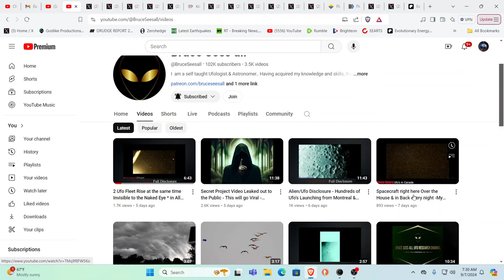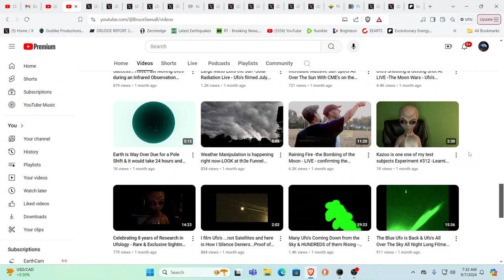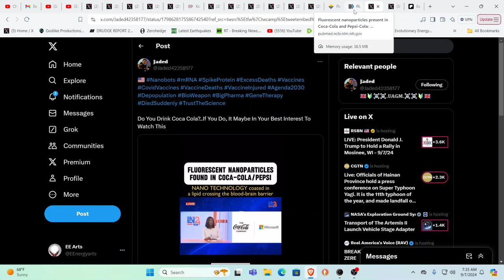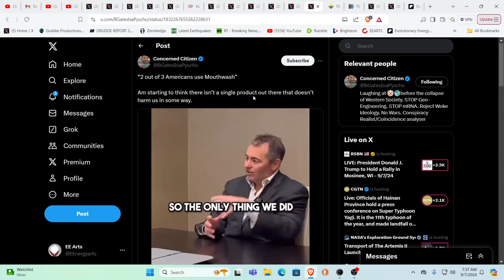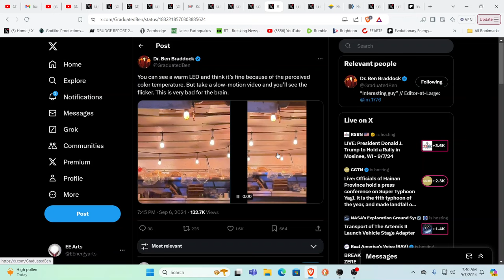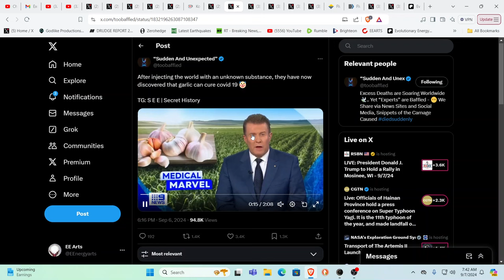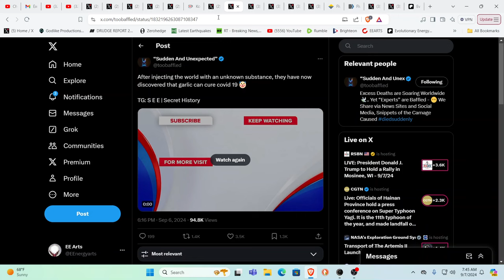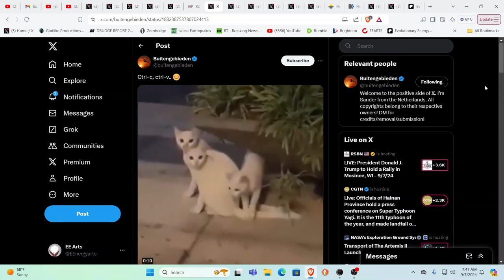WE LOST A BROTHER YOUTUBER*NANOTECH IN COKE-PEPSI-WHAT ELSE?*IT'S ALL COMING OUT!!!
For truly uplifting energies & frequencies in these times!

Namaste!